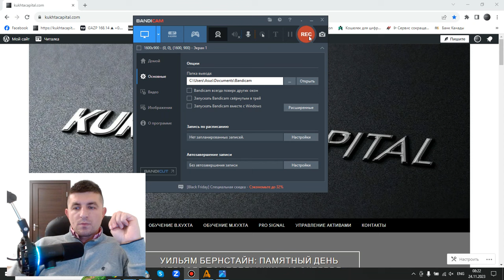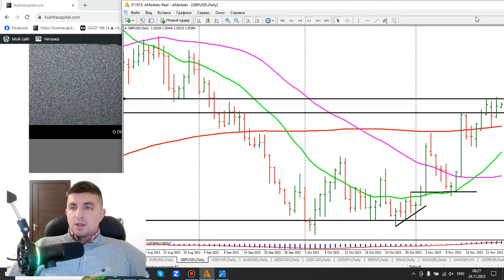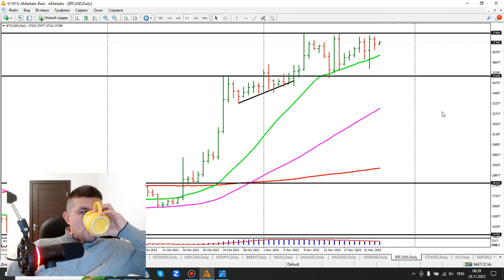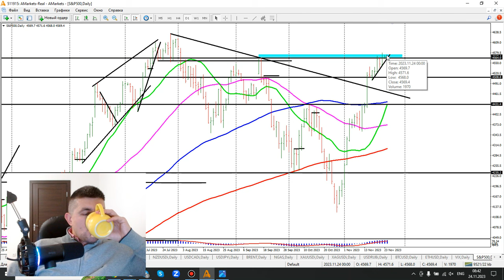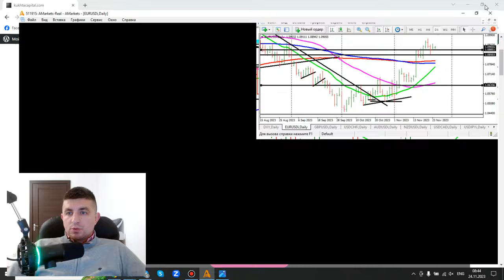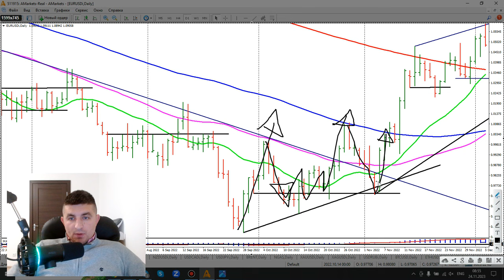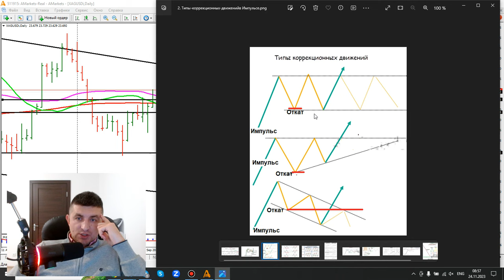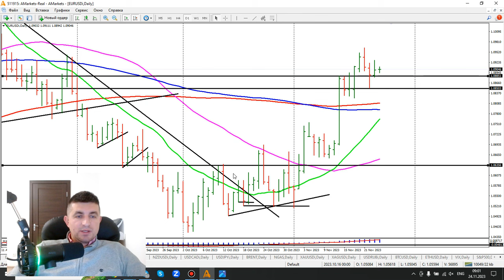Обзор рынка. Обучение трейдингу "Модельный анализ" | AMarkets